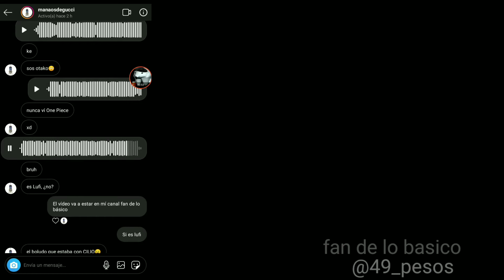One piece en 1 minuto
acá nuevo video
NOTA: no es mí voz pero fue editado y mandado el Audio desde mí dispositivo móvil